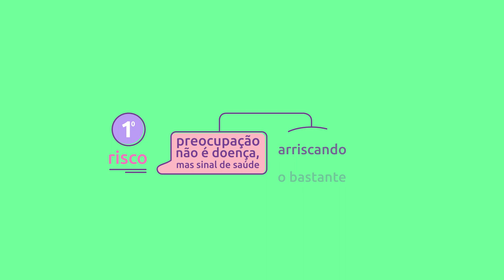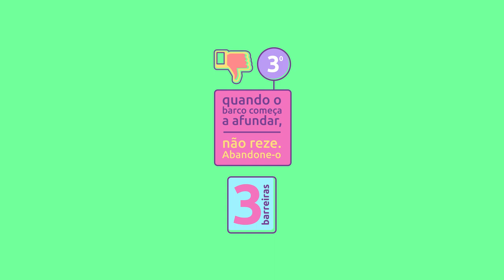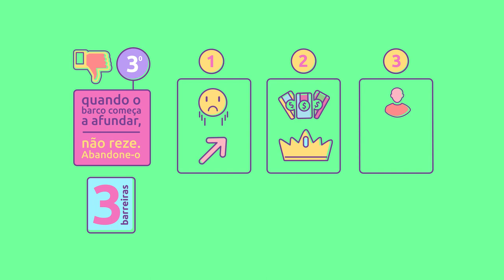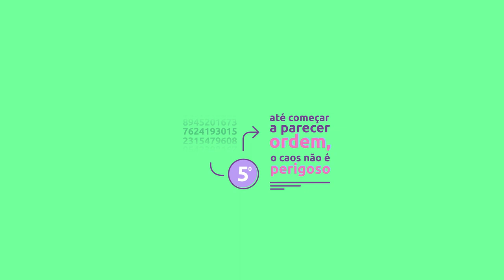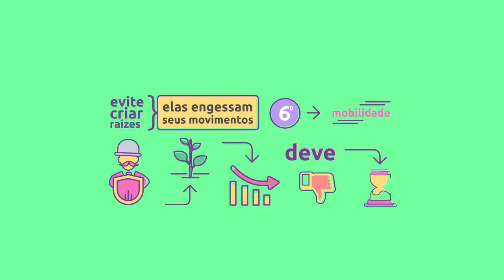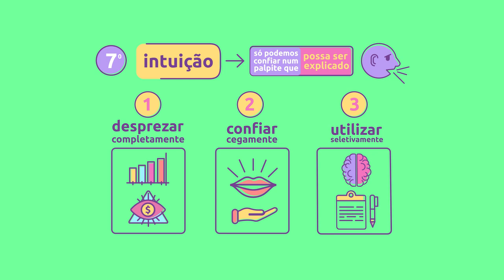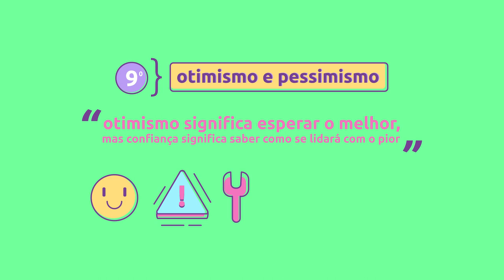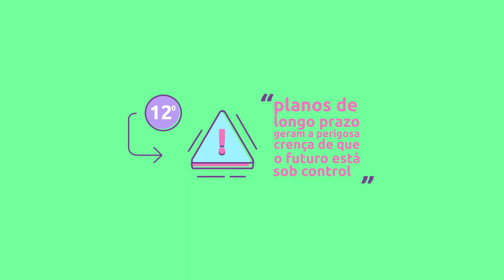[Livro] Os axiomas de zurique | Max Gunther [microaula]